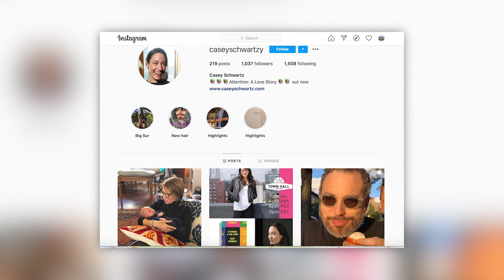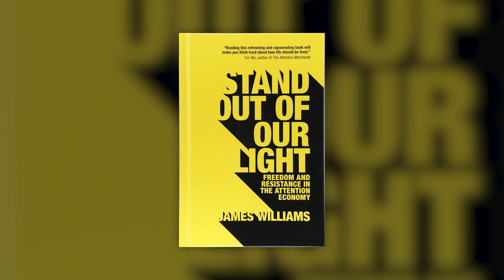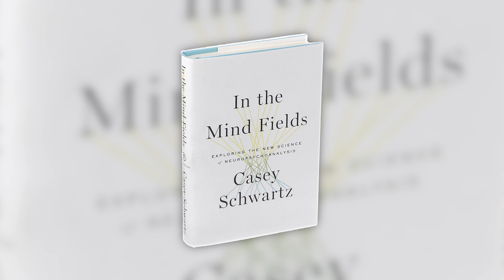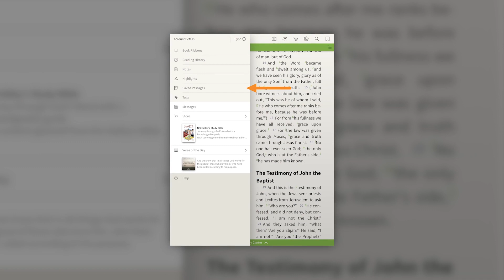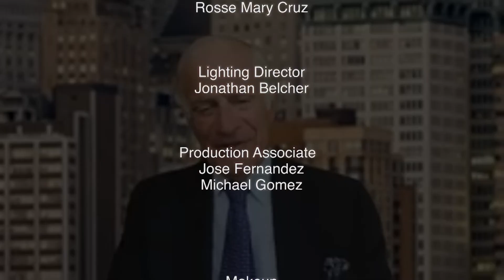Have We Stopped Paying Attention? | Conversations with Jim Zirin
Author Casey Schwartz has written a blockbuster, entitled Attention-A Love Story, about the human phenomenon we call attention. A brilliant piece of scientific journalism, her book is at the same time a personal memoir, and a critical chronicle of our digital age. She tells Jim Zirin that the electronic screen has become a distraction diverting us from paying attention to the important in our lives.

Conversations with Jim Zirin is a talk show designed to illuminate the news by taking the time required to understand and interpret national and world events. The series features high-profile guests from the worlds of politics, law, business, foreign relations, national security, counter terrorism, media, lifestyles, literature, the arts, and the military. The series is hosted by Jim Zirin, a leading litigator and contributor to major publications including Forbes, the Daily Beast, the Nation, The Times of London and the Los Angeles Times. He is the author of two books, The Mother Court -- Tales of Cases That Mattered in America's Greatest Trial Court, and Supremely Partisan—How Raw Politics Tips the Scales in the United States Supreme Court. Jim served as an Assistant United States Attorney for the Southern District of New York in the Criminal Division under the legendary Robert M. Morgenthau.

CNJZ03019
CNJZ03019_V1